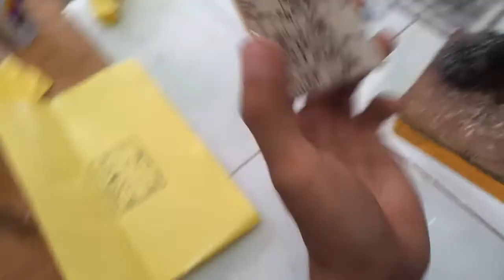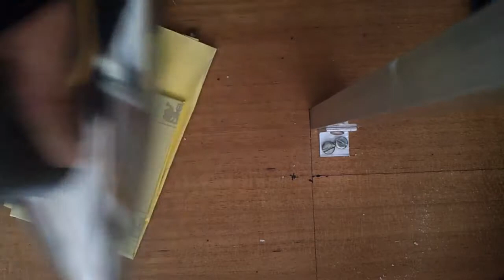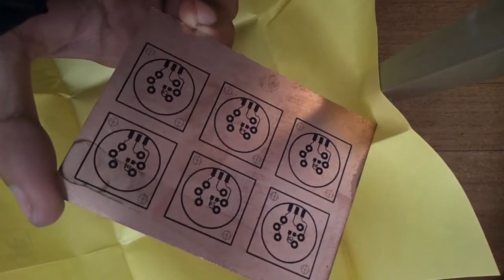Membuat SIlk Screen PCB dengan Mudah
Buat layout nya gampang, sampai bikin silk screen nya pun gampang juga :D